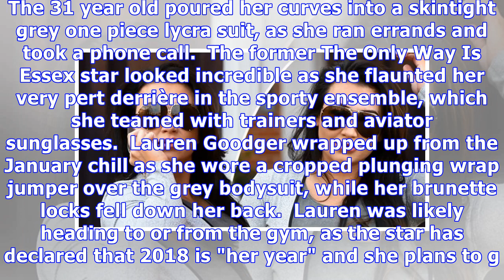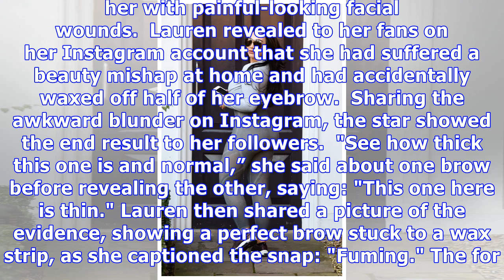Lauren Goodger flaunts VERY pert derrière and show-stopping curves in skintight gym outfit as she b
Lauren Goodger flaunts VERY pert derrière and show-stopping curves in skintight gym outfit as she bounces back from waxing disaster
The 31 year old poured her curves into a skintight grey one piece lycra suit, as she ran errands and took a phone call.  The former The Only Way Is Es star looked incredible as she flaunted her ver...